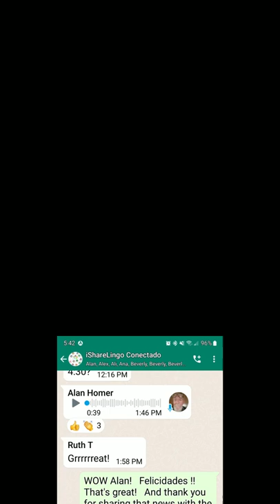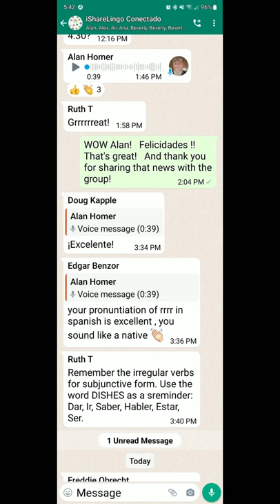How to roll your Rs in Spanish - The ShareLingo Project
When learning to speak a new language, too many people forget the Human Factor.  Language is a social skill.   The only way to gain confidence speaking is to find the right people to practice speaking with.

The ShareLingo Project is a Social Enterprise that is Connecting Cultures Through Language - we bring English and Spanish learners together, online or face-to-face, and teach them exactly how to help each other, and be successful SPEAKING.